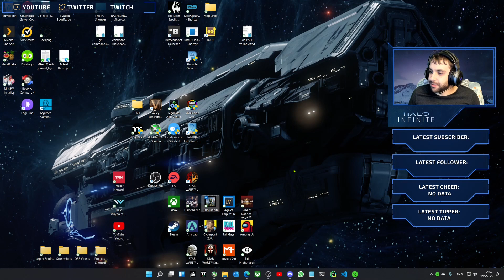Halo Infinite Warm up and ranked 2022/01/15 Part 1